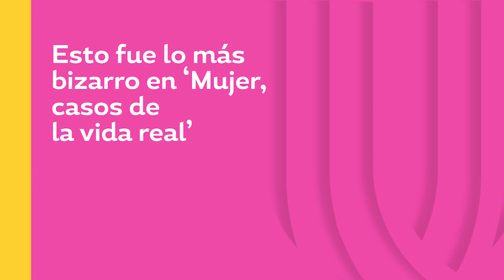¡Los mejores capítulos de Mujer, casos de la vida real en febrero! | Los momentos top de Unicable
Estos fueron los capítulos más vistos del mes de Mujer, casos de la vida real.